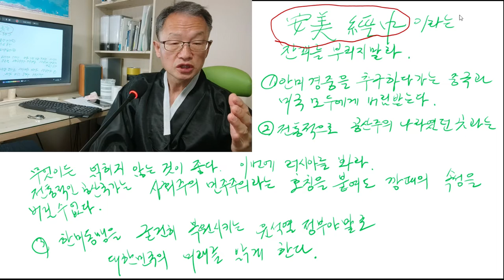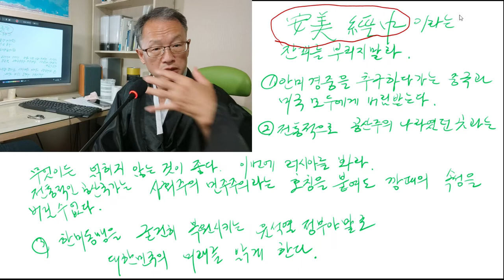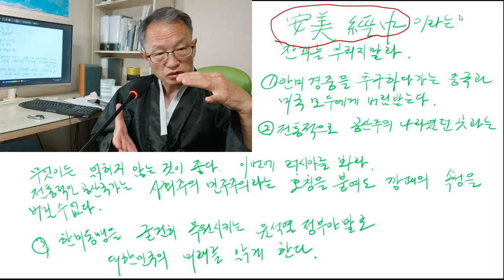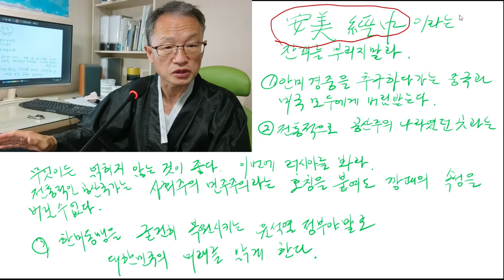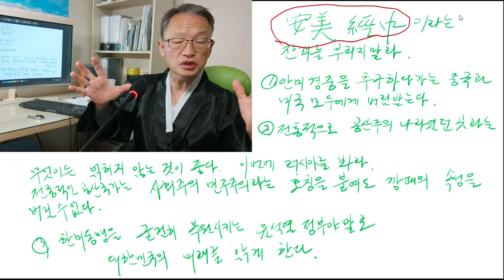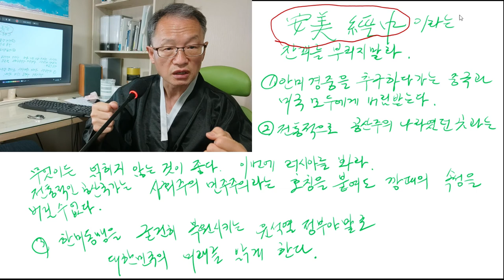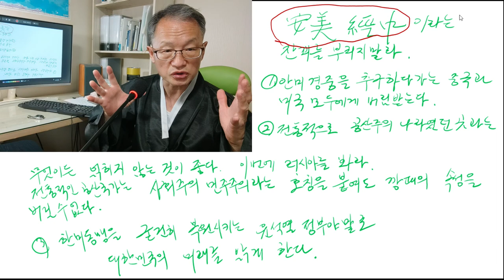안미경중이라는 잔꾀를 부리지 말라